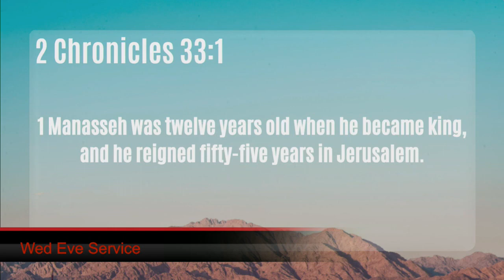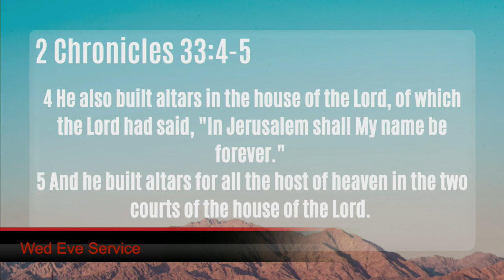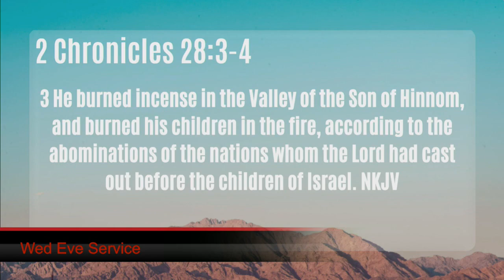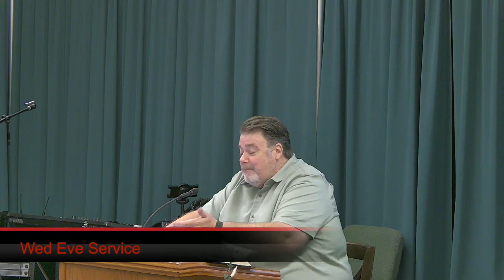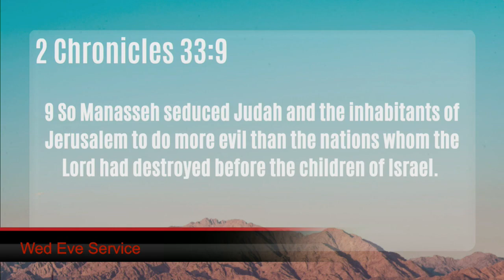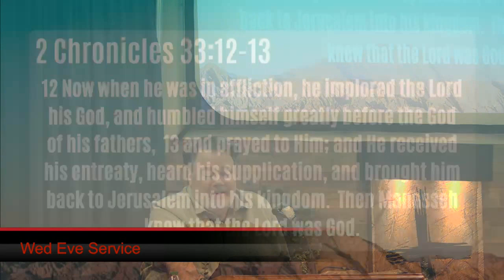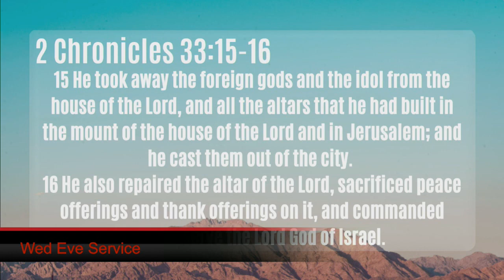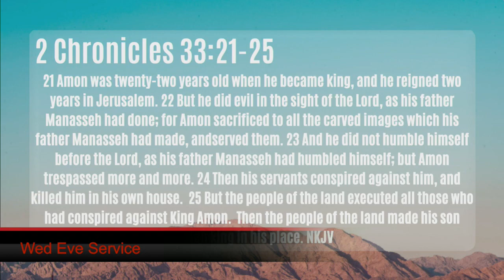Simple Faith Calvary Chapel 09/13/23 2 Chronicles 33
You are more than welcome to join us as we go verse by verse, and chapter by chapter through the Word of God. Sunday mornings taking a Book of the Bible and studying verse by verse and Wednesday evenings we study a chapter or two- on our way to equip the saints for the work of the ministry! What a blessed time as we come together to stir one another up to love and good works- singing praises to our King, and then going out and being the salt and light we are in Jesus Christ!